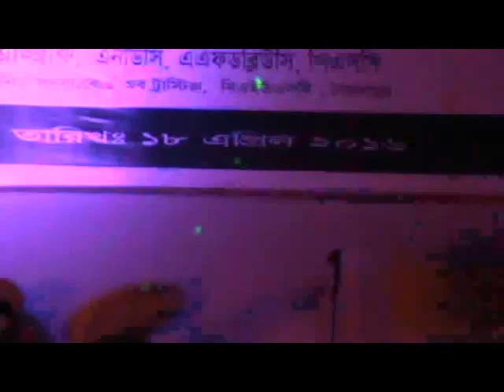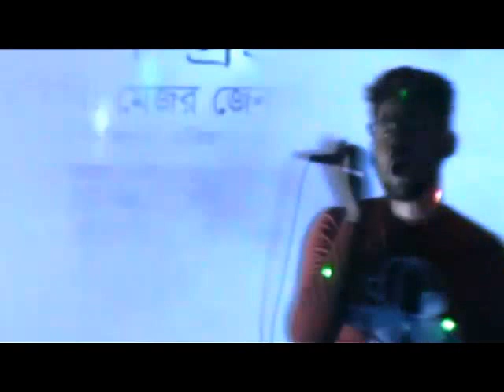BAUST Orientation (3rd Batch)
This Is Official Video..